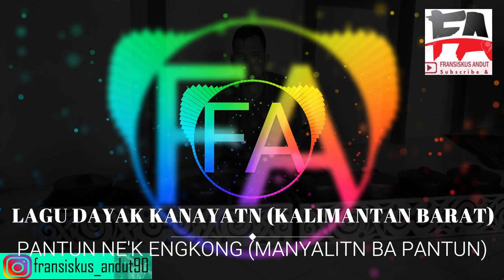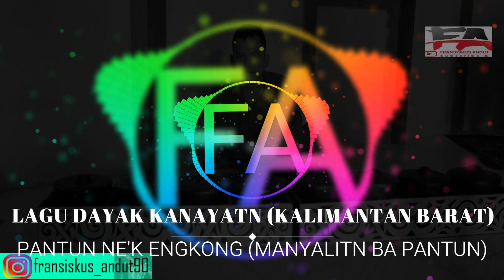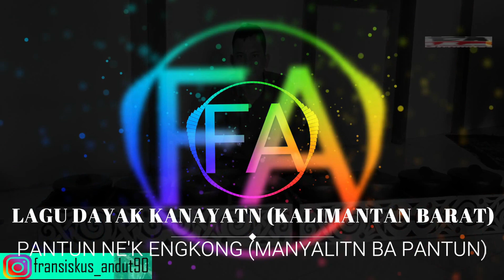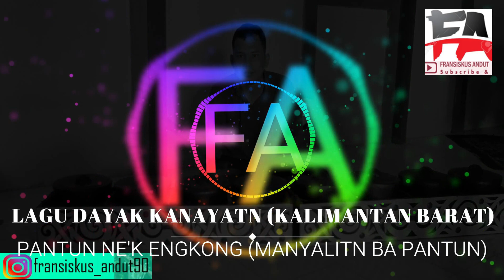LAGU DAYAK Kanayatn DAYAK AHE (MANYALITN BA PANTUN) PANTUN NEK ENGKON"KNG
Lagu ini sebenarnya adalah lagu lama. Lagu berbahasa Dayak Ahe Dayak Kanayatn Kalimantan Barat.